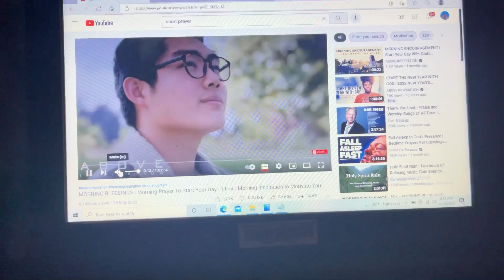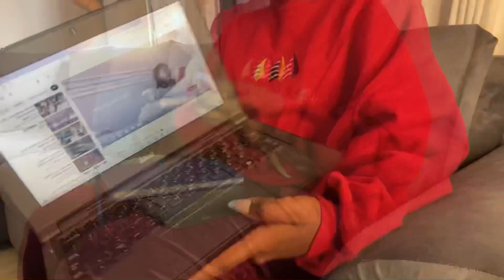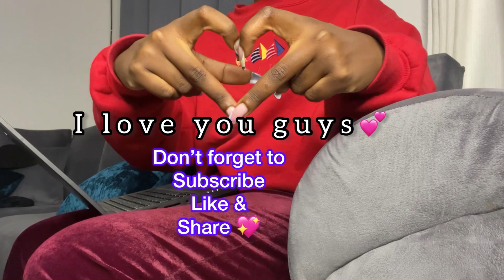A boring day in my life + life update || 2022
Hey loves ❤️

FAQ
I’m from rwanda 🇷🇼
~what do you use to film
I use my iPhone 12 Pro Max